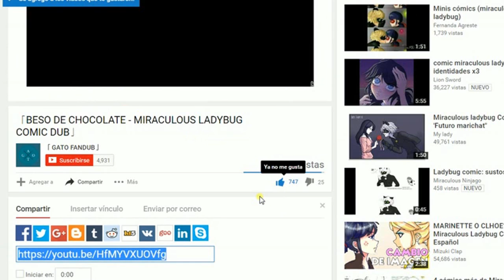「MYSTIC MESSENGER - SPANISH COMIC DUB」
-LEEME :  VOY A REGALAR UN IPHONE-
¡Cuando tenga 1 millón de suscriptores :v !
Fandub en español latino (clip) del comic "Cat Problems"de Mystic Messanger ... ¡Créditos más abajo :) !
NO MENCIONAR EL NOMBRE DEL Comic ... por un tema de copyright...
✦Créditos ✦

*MC  : Karen Reyes

*Saeyoung (707) : Gato Fandub

Artist : l e i - l e i

*Edición de video : PhantomSavage

ESTE FANDUB FUE HECHO SIN FINES LUCRATIVOS POR FANS Y PARA FANS.